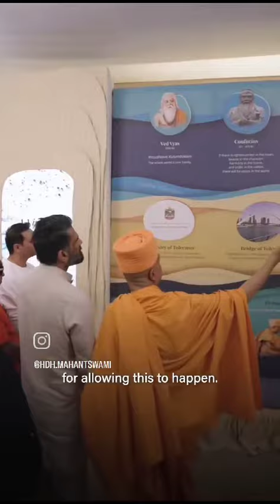Suniel Shetty at Abu Dabhi Mandir 🛕 । BAPS DARSHAN WORLDWIDE